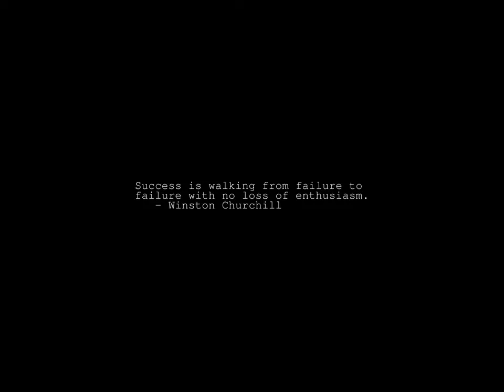Sunrise Time-lapse: Thursday, September 22, 2022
On this day:
   Autumnal Equinox
   President Garfield dies of wounds in Baltimore, 1881
   Allied forces form the independent nation West Germany, 1953
   US President Lincoln issues the Emancipation Proclamation, 1862
   Special prosecutor Leon Jeworski subpoenas US President Nixon, 1974
   The first Soviet atomic bomb explodes, 1949
   Independence Day in Mali
   National Sovereignty Day in Haiti
   Autumnal Equinox in Japan
   Wagner's "Das Rheingold" premiers at the Munich Court Theater, 1869

Today's random fortune, quote, or snark:
He who laughs last didn't get the joke.